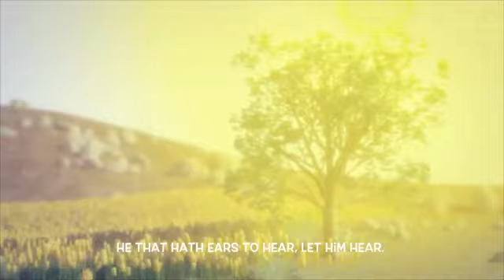The Parable of The Sower - Bible Kiddie Cartoons